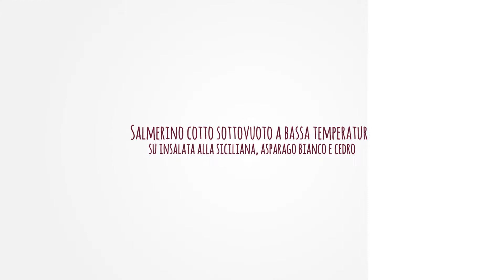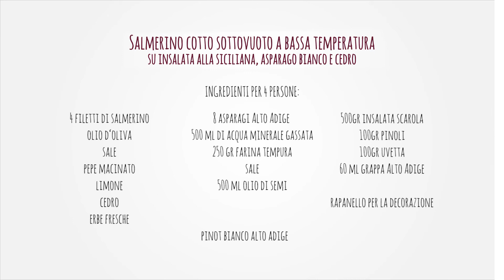Astuto's Kitchen 01/2017 | Salmerino su insalata alla siciliana, asparago e cedro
Creazioni alpine e mediterranee messe in scena dallo chef Manuel Astuto, un altoatesino dalle origini siciliane. In questo video mostra come il gusto della montagna e la passione del sud si uniscono per creare un piatto fantastico, che potete preparare anche a casa tua. Gustate questa ricetta e lasciatevi ispirare dai gusti e dai piaceri della cucina dell’Alto Adige. Buona visione e buon appetito!

INGREDIENTI PER 4 PERSONE:
4 filetti di salmerino
Olio d‘oliva
Sale
Pepe macinato
1 limone
1 cedro
Erbe fresche (basilico, menta e timo)
 8 asparagi Alto Adige
500 ml olio di semi

Pastella della tempura:
500 ml di acqua minerale gassata
250 g farina tempura
sale

Per l’ insalata alla siciliana:
100 g pinoli
100 g uvetta
500 g insalata scarola
60 ml Grappa Alto Adige

Rapanello e cedro per la decorazione

PREPARAZIONE:
Condire il salmerino con sale e pepe macinato su entrambi i lati.
Marinare il salmerino con erbe fresche (basilico, menta e timo), buccia di cedro o limone e circa 3 cucchiai di olio d’oliva e mettere il tutto sottovuoto.

Lavare l’insalata scarola e tagliarla in modo grossolano, sbollentarla per qualche secondo in acqua leggermente salata. Mettere un filo d’olio in una padella, tostare i pinoli e l’uvetta precedentemente messa in ammollo nella Grappa dell’Alto Adige e lasciare evaporare e divampare l’alcol. Aggiungere l’insalata verde, un po’ di acqua di cottura, sale e pepe.

Mettere il salmerino sottovuoto in acqua bollente e spegnere la fiamma per mantenere la morbidezza del pesce vetrato. Lasciarlo cuocere a fiamma spenta per circa 4 minuti.

Nel frattempo preparare già la pastella della tempura, che dovrà essere piuttosto liquida. Mescolare la farina con  l‘acqua minerale gassata fredda e far riposare la pastella.

Pelare gli asparagi, eliminare la parte legnosa, tagliare in piccoli rombi, mescolarli nella pastella di tempura e friggerli per un paio di secondi nell’olio di semi bollente. Asciugare l’olio in eccesso con la carta da cucina.

Togliere il pesce dall’acqua e lasciare stemperare per un paio di secondi.

Pelare il cedro e tagliarlo in piccoli dadi (compresa la parte bianca).

Per l’impiattamento:
Prendere un classico ring da cucina, e riempirlo con il sauté di pinoli e uvetta.
Sfilare il ring, adagiarvi sopra il filetto di salmerino, aggiungere le punte di asparagi in tempura croccante, decorare con una chips di pelle di salmerino e rifinire il piatto con il cedro e una fettina di rapanello.

Consigliamo un Pinot bianco

Ti è piaciuto questo video? Abbonati al canale dei Prodotti di qualità dell'Alto Adige
Clicca sul simbolo della campana per non perdere nessuna ricetta.

Ami i prodotti dell’Alto Adige? Sei nel posto giusto! Ti proponiamo regolarmente nuove ricette dell’Alto Adige preparate con i suoi prodotti tipici come speck, mele, latte, pane e molto altro ancora. I prodotti tipici dell’Alto Adige e i prodotti con Marchio di Qualità Alto Adige ispirano cuochi dilettanti e professionisti in tutto il mondo. L'origine controllata, la qualità certificata e le loro eccezionali caratteristiche, sono una garanzia per portare in tavola piatti originali e gustosi.